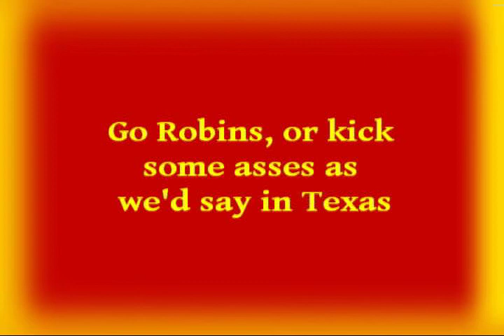Greetings to Swindon Town Football Club from a Supporter in Texas